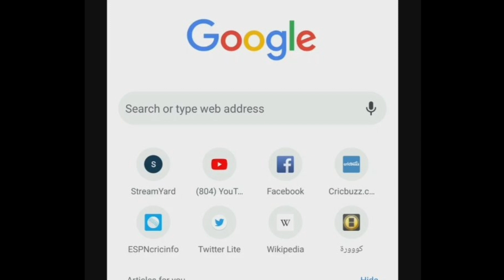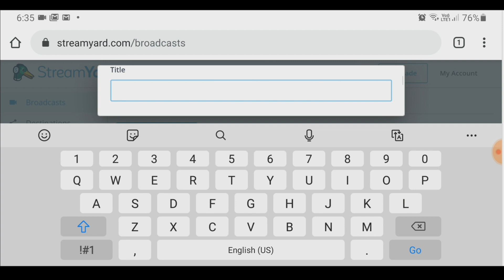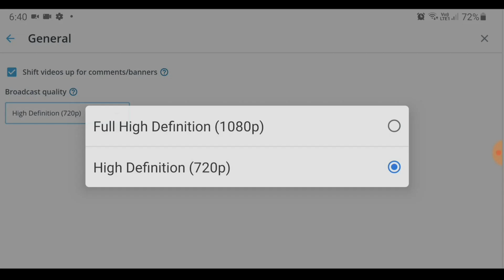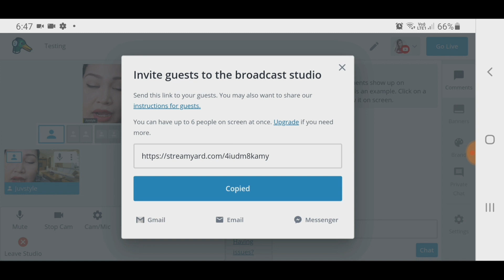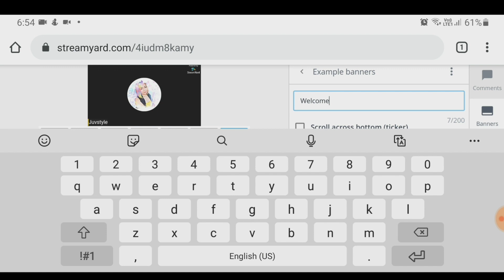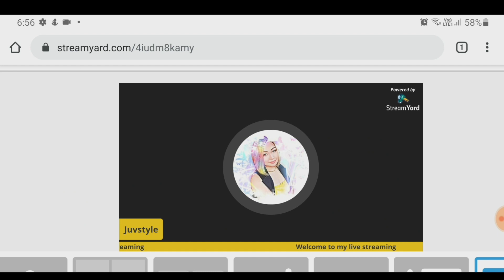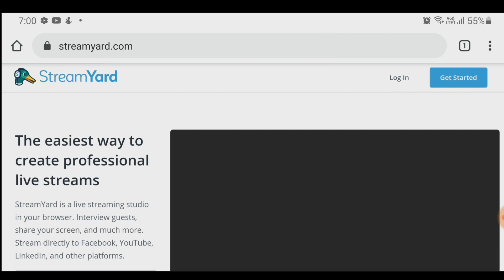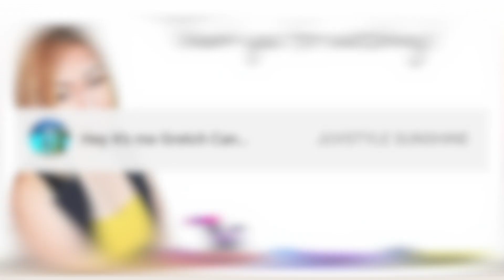PAANO GAMITIN ANG STREAMYARD GAMIT ANG MOBILE PHONE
EDITING SOFTWARE:
FINAL CUT PRO VERSION 10.4.8
KINEMASTER

PHOTO EDITOR:
PICSART

how to use streamyard on youtube tagalog,
how to use streamyard using android mobile phone,
how to use streamyard on youtube,
how to use streamyard on android,
paano mag live gamit ang streamyard,
paano mag live sa streamyard,
paano mag live sa youtube gamit ang streamyard